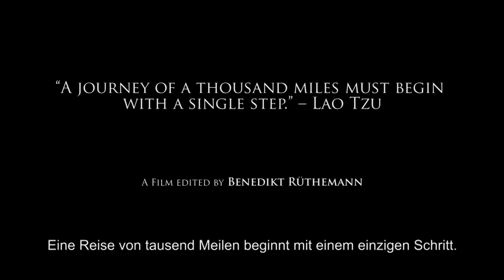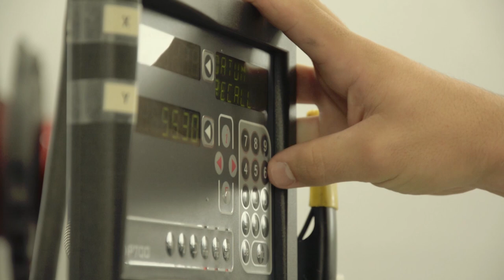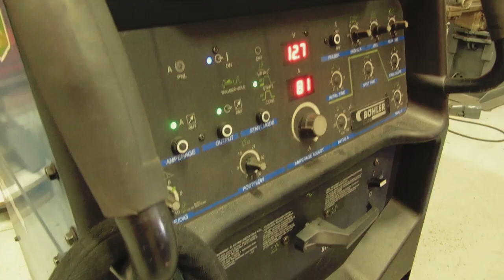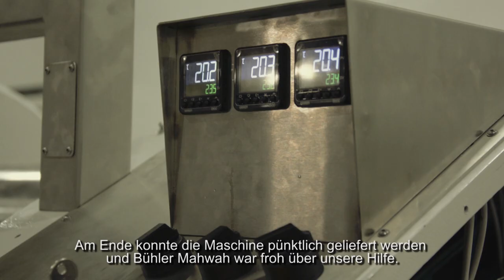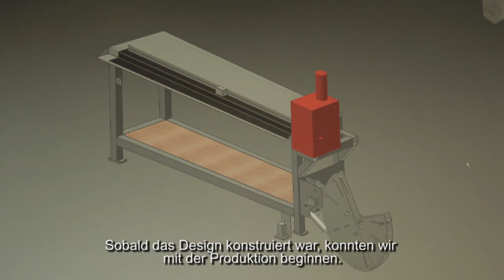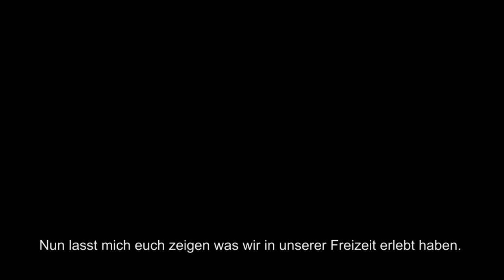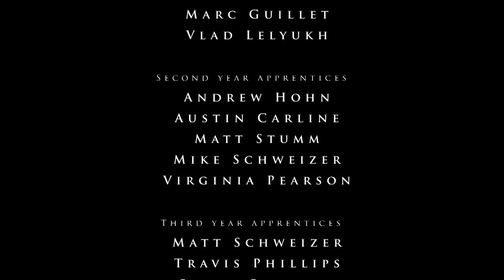Bühler Group - Bühler apprentices in the USA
This video was created by two Bühler polymechanic apprentices from Switzerland, fourth year of training with specialization in assembly. From August 26 to December 6, 2014, they worked as customer service technicians at the Bühler site in Minneapolis, USA and enjoyed the same working day as the local apprentices. Thanks to ClassUnlimited™ they both did not miss the regular vocational school classes in Switzerland during their stay abroad.

Watch the video for some vivid impressions.